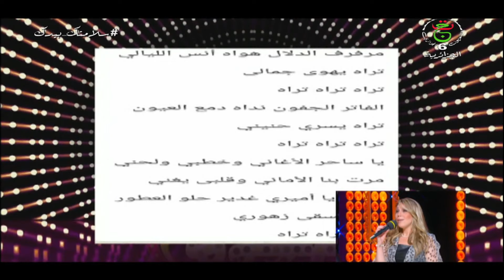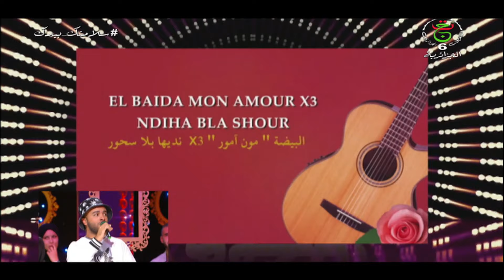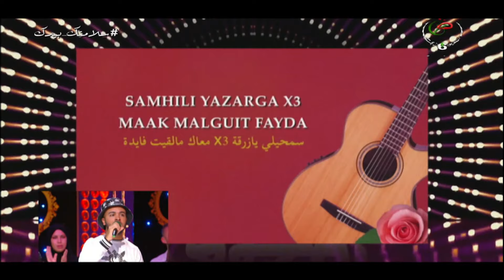برنامج تحدي النجوم | 15-01-2021